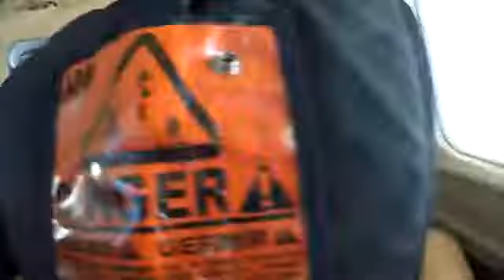Tandem Skydiving Video - Skydive Jurien Bay - Grainne Conway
Tandem Skydiving Video - Skydive Jurien Bay - Book your skydive - Grainne Conway